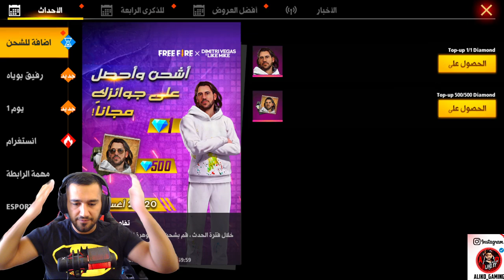فري فاير | موعد الرسمي للمتجر الغامض الجديد 😱🔥 حصلت على ديميتري وطورته ماكس 😍 شخصية اسطورية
●▬▬▬▬๑۩۩๑▬▬▬▬●
🔶 الروابــط المــتوفرة لتــــواصــل :